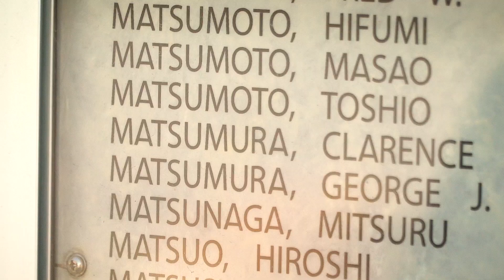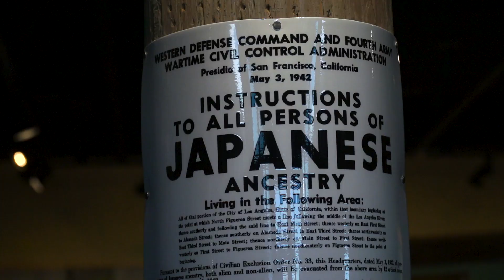Aura Newlin || The World Needs More Cowboys & So Does Wyoming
To say Aura Newlin has an interesting Wyoming story is an understatement. The University of Wyoming alumna, now a Northwest College assistant professor of anthropology and sociology, is a fourth-generation Wyomingite and a fourth-generation Japanese American whose family was incarcerated for three years at Heart Mountain.

After growing up in Riverton, Newlin completed her bachelor’s degree in ethnomusicology at UW in 2003 and went on to get a master’s degree in anthropology at Case Western Reserve University, where she also completed her Ph.D. coursework. She is now resuming her Ph.D. research through CWRU while continuing her role as a faculty member at Northwest College.

She believes it’s important for future generations to learn about Japanese-American incarceration during World War II. Since 2013, Newlin has served on the board of directors of the Heart Mountain Wyoming Foundation. The foundation works to educate the public about the WWII Japanese American incarceration experience, preserve and memorialize the Heart Mountain confinement site, and highlight this history’s relevance to the preservation of liberty and civil rights for all Americans today.

This video premiered at The World Needs More Cowboys Celebration in Cody on October 10 in the Buffalo Bill Center of the West’s Draper Natural History Museum.  The Park County event was the second of 12 monthly events around the state in counties where UW alumni featured in the advertising live and work.

Video produced by University of Wyoming
Original Music:  Michael Chikuzen Gould on Shakuhachi Bamboo Flute
Aerial Footage: Northwest Community College and Japanese American Memorial Pilgrimages